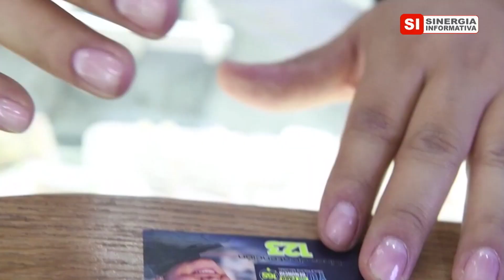EL PRESIDENTE GUSTAVO PETRO PARECE NO QUERER LA PAZ TOTAL: AUTODEFENSAS GAITANISTAS DE COLOMBIA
SINERGIA INFORMATIVA - COSMOVISIÓN